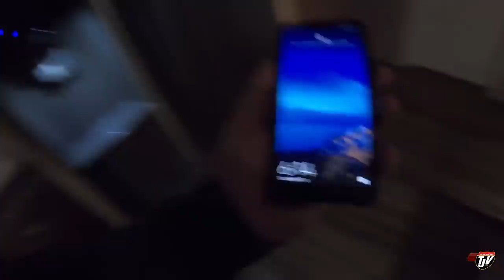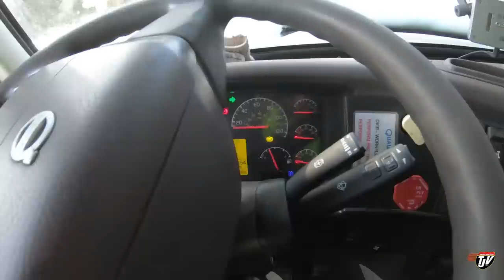TJV | FROZEN SOLID | #1872